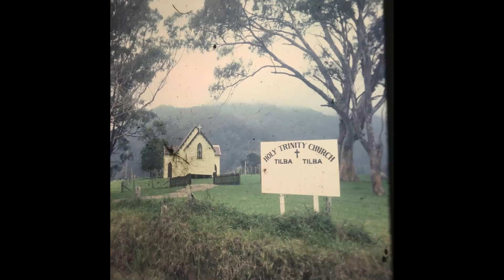[FREE FOR PROFIT] Guitar Hyperpop x Midwest Emo Type Beat - haloperidol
must credit (branwen)

BPM: 126

You are only allowed to use this exact version free for profit.
you can not take the tags off, you have to buy a lease.
Maximum of 5.000 monetized streams/plays on each platform! after that you MUST buy a lease!
If you do make a content ID for songs containing my beats i can take your song down and take legal action.